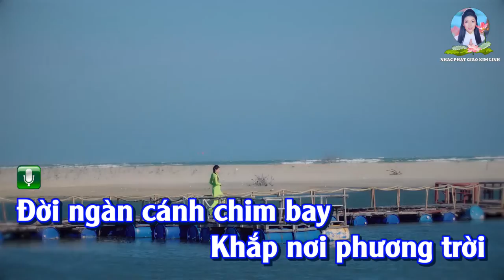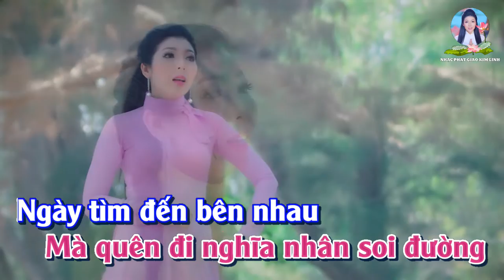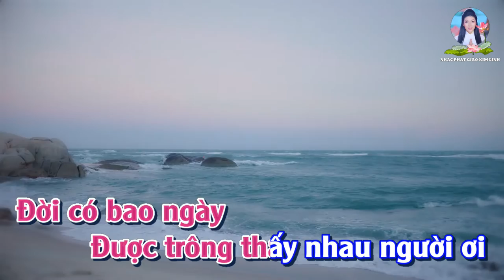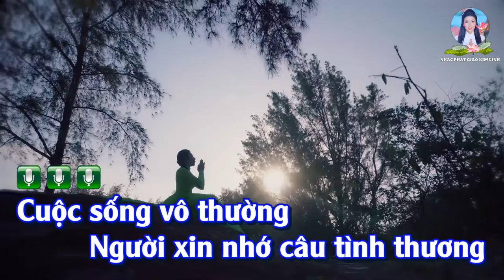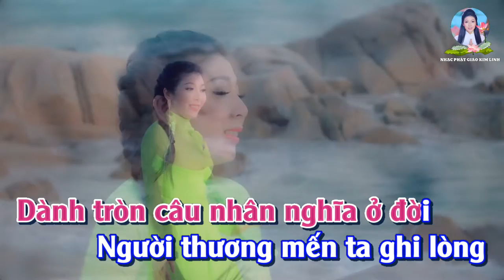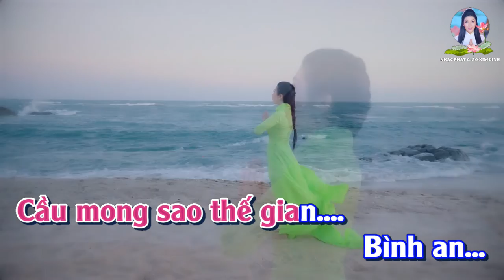KARAOKE | KHÚC NHÂN SINH | Kim Linh | BEAT GỐC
- KARAOKE  KHÚC NHÂN SINH

* LỜI BÀI HÁT :
Đời ngàn cánh chim bay khắp nơi phương trời
Dệt mộng ước cao vời
Người đua chen lợi danh, sắc hoa, bạc tiền
Mà quên đi nghĩa nhân soi đường

Ngày tìm đến bên nhau sướng vui ngọt ngào
Ngày rời bước âu sầu
Được hôm nay ngày mai mất đâu ai ngờ
Chuyện nhân gian đến đi tùy duyên

Cuộc sống vô thường người xin nhớ câu tình thương
Đừng vì những vật chất phũ phàng
Ngày sinh vốn không có gì, ngày đi sẽ mang được chi
Cũng chỉ là phù du mây khói

Đời có bao ngày được trông thấy nhau người ơi!
Dành tròn câu nhân nghĩa ở đời
Người thương mến ta ghi lòng,
Người ganh ghét không bận tâm
Sống một đời trong sáng thanh cao

Lặng nhìn ánh trăng soi chiếu xa sáng ngời
Nhìn tình thế quanh mình
Nhìn thời gian vội đi tuổi xuân hao gầy
Lòng không toan tính chi hơn thiệt

Đời còn lắm phong ba, bể dâu, khổ lụy
Người còn đó vô tình
Hãy dang tay đời vui đón tâm thanh nhàn
Cầu mong sao thế gian bình an.